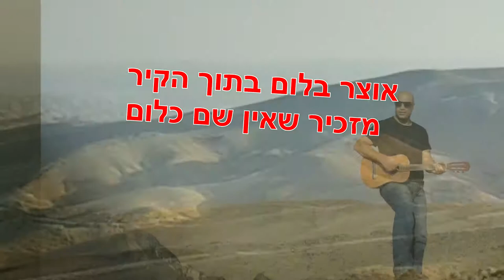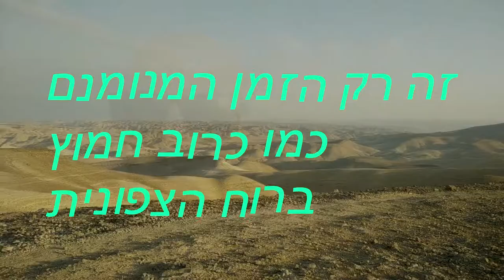ענבר צברי ( ג'ומבר )- השיר עבר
השיר נגמר
מילים ולחן : ענבר צברי ( ג'ומב )

השיר עבר, נגמר
נפתר מדבר וסוף דבר
אוצר בלום בתוך הקיר
מזכיר שאין שם כלום

זה לא הבלוז, גם לא הרוק
גם לא האלף זכרונות
זה רק הזמן המנומנם
כמו כרוב חמוץ ברוח הצפונית

וכל הטוב מאחורייך ונשאר רק לקוות
שמחר אתה תקום יותר בריא
ובראש המחשבות
ימשיכו להכות
ולהוליד מתוך הזרע פרי

את אומרת , שאמרתי
את זוכרת, שחזרתי
את בכלל, נוסעת להרים
עם הפאה הלבנה
את ממש כבר לא דומה
למה שמספרים הסיפורים

השמיים צבע תכלת
הם אומרים שאת אחרת
באותה המדינה הרחוקה
אך פה זה רוב הבית
שם זו הגלות
ופה המסעות מתערבלים

שמחר אתה תקוםיותר בריא
ובראש המחשבות
ימשיכו להכות

את אומרת , שאמרתי
את זוכרת, שחזרתי
את בכלל, נוסעת בהרים
עם הפאה הלבנה
למה שמספרים הסיפורים

השיר עובר, השיר חוזר
נפתר מדבר  וסןף דבר

הוקלט באולפני " קומבו מיוזיק "
שירה : ג'ומב
שירה : שיראל בן אור
גיטרות : ג'ומב
תכנותים ועניינים : ג'ומב, עוזי כץ.
ייעוץ טכני ואמנותי : עוזי כץ